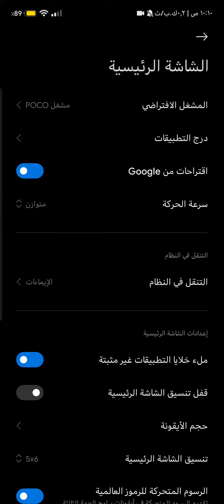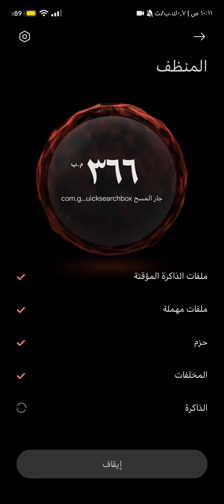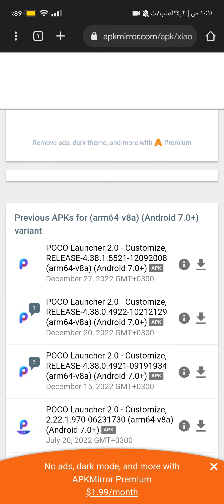أفضل اضافة روت Magisk لاجهزة بوكو | تحويل من بوكو لانشر الى شومي لانشر 2023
Active Miui launcher on Poco launcher with Magisk [ROOT]

سلام عليكم اليوم عندي طريقه تفعيل مميزات واجهة شومي على اجهزة بوكو 📱الطريقه تحتاج روت *

لاتنسى اللايك والاشتراك ❤️ اسف على سوء الشرح انشالله بحسن الشرح في الفديوات القادمه بأذن الله تعالى 👍🏻